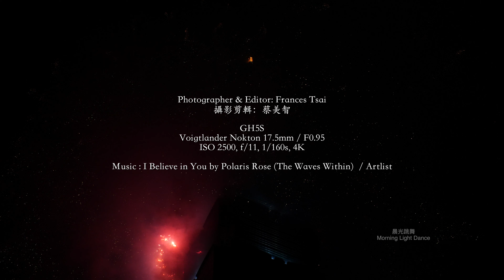2020 台北跨年煙火 - 2020 New Year Fireworks Taipei 101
GH5s
福倫達 17.5mm f0.95 voigtlander
ISO 2500, f11, 1/160